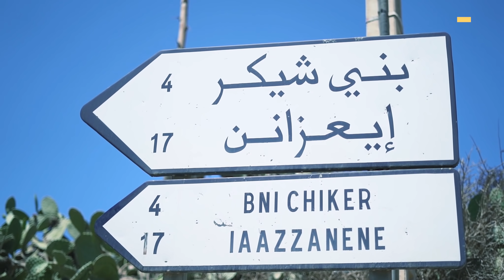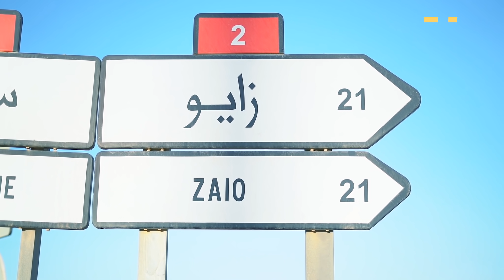قدم أحرار مدينتي زايو والناظور شروحات حول البرنامج الانتخابي لـ"الحمامة" وبسطوا عدة إجراءات للساكنة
قدم  أحرار مدينتي زايو والناظور شروحات حول البرنامج الانتخابي لـ"الحمامة"، وبسطوا عدة إجراءات منها، إحداث مليون منصب شغل، وأكدوا للساكنة عزم الحزب على تحسين  الخدمات المقدمة إليهم.